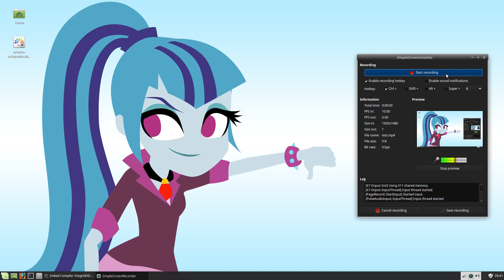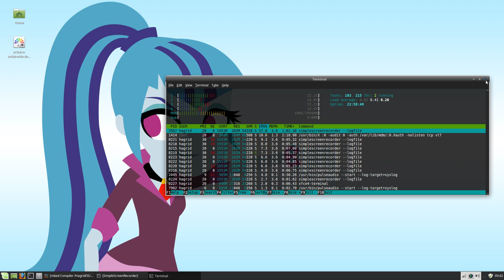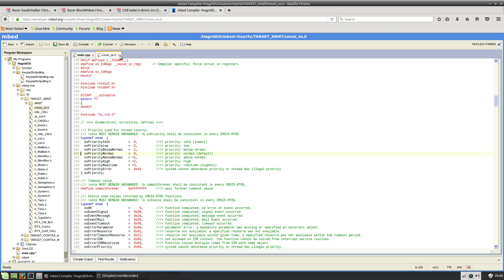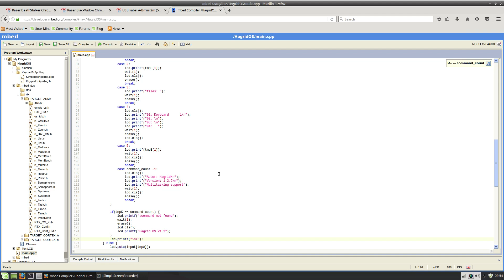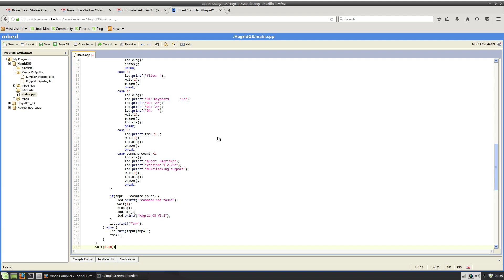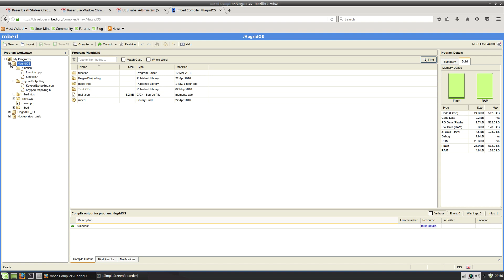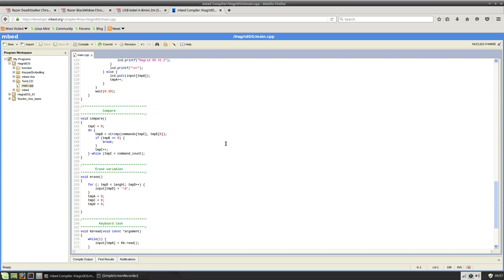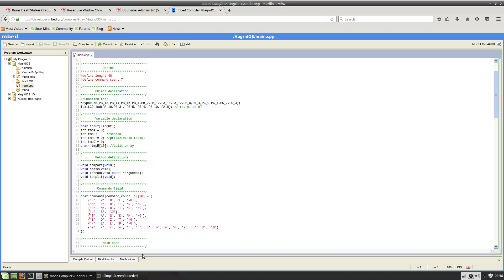Programování Stm Nuclea s Hagridem díl 3 - Ukázka malélo PC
Brohoof lidi. Po delší době vás opět vítám u videa ohledně mého projektu: Mikropočítač z STM Nucelo F446RET. V tomto videu  vám ukážu jak je dělaný jednoduchý systém na zpracovávání uživatelskeho vstupu a následná porovnávání s příkazy které jsou definovány.